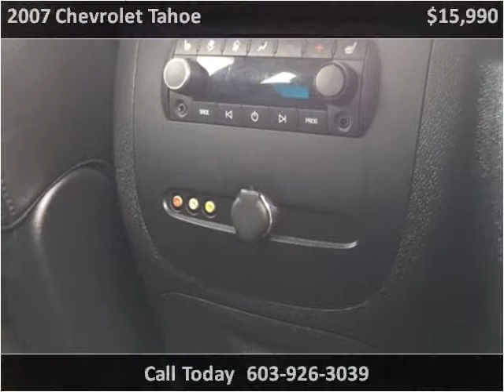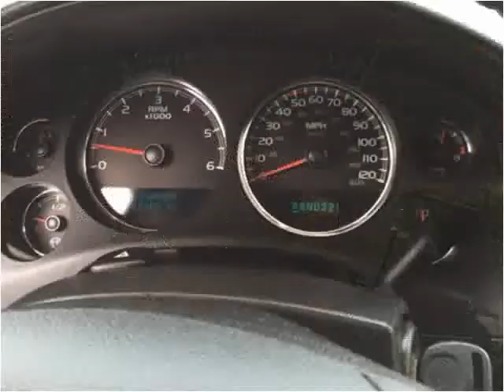2007 Chevrolet Tahoe Used Cars Hampton Falls NH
This 2007 Chevrolet Tahoe is available from Seacoast Wholesale.